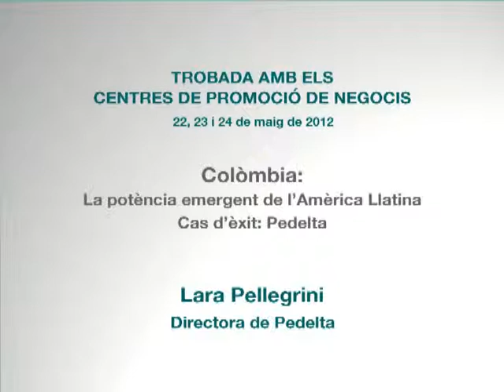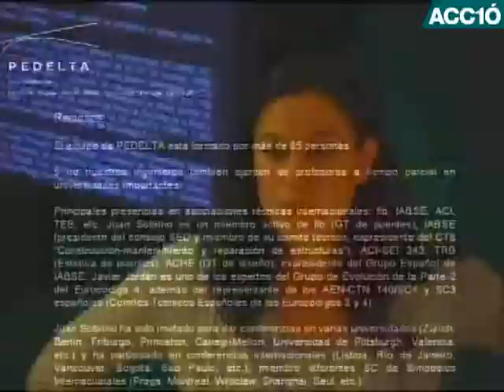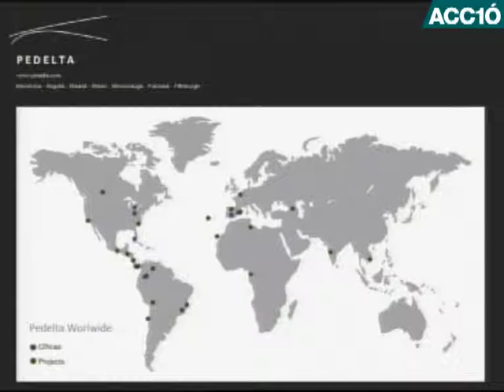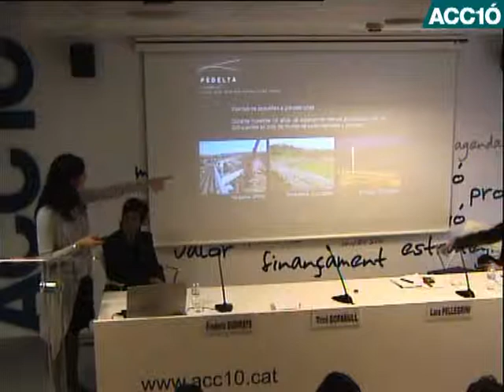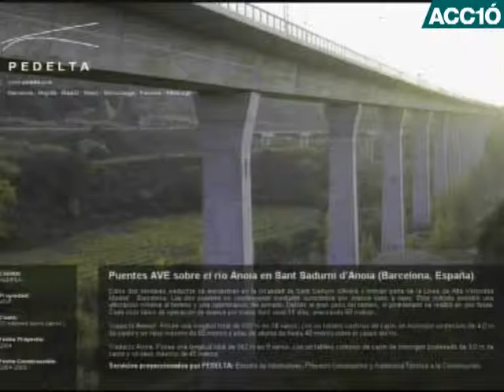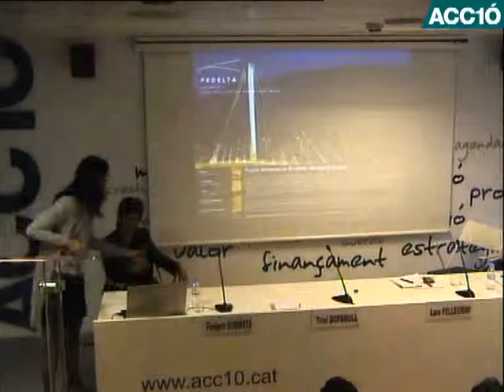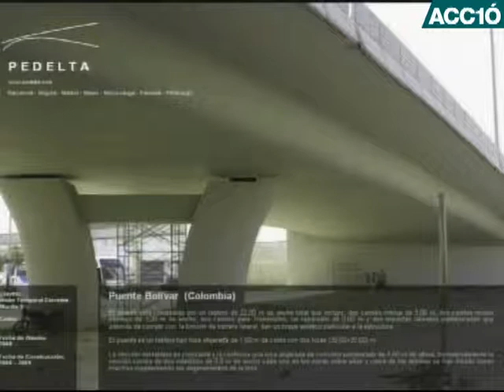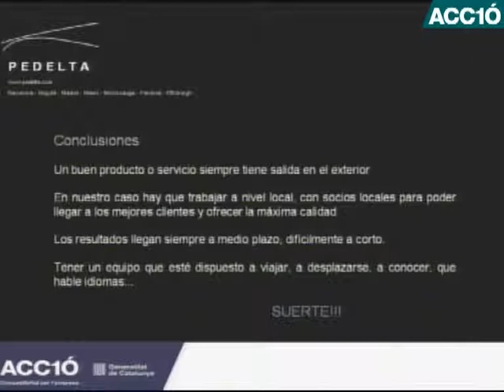Lara Pellegrini, Pedelta: "A Colòmbia hi ha talent però falta ajuda per alimentar-lo" / ACC1Ó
Lara Pellegrini | Directora , Pedelta
"A Colòmbia hi ha talent però falta ajuda per alimentar-lo"
Conferència  de la jornada:  Colòmbia: la potència emergent d'Amèrica Llatina
Font: ACC1Ó
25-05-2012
97 visites
L'empresa Pedelta és una reconeguda companyia especialista en enginyeria d'estructures i ponts. Lara Pellegrini, directora i responsable comercial, explica l'experiència internacional de Pedelta a Colòmbia, on la seva especialització els ha ajudat a tenir èxit.